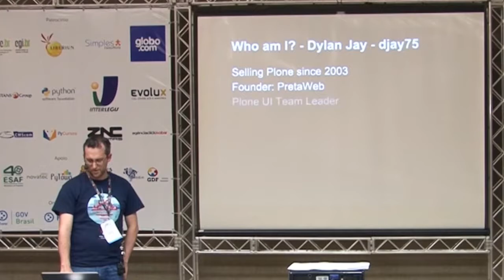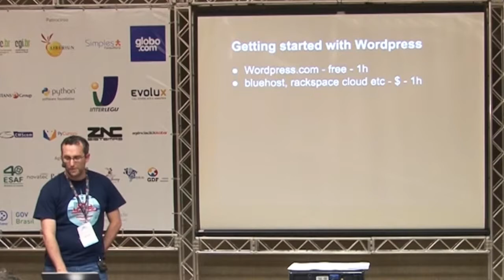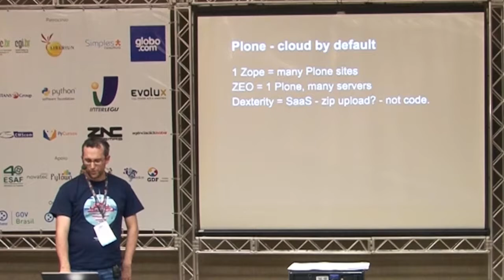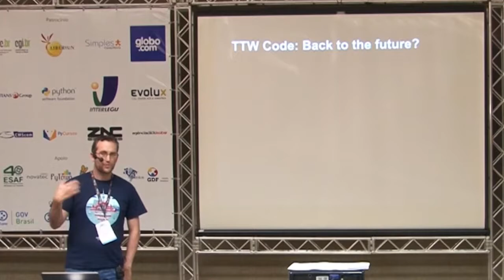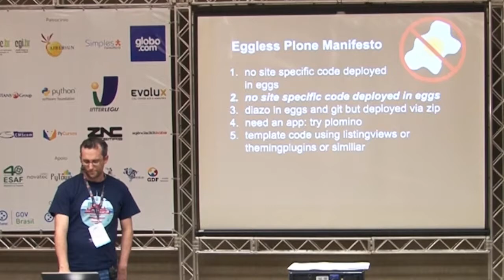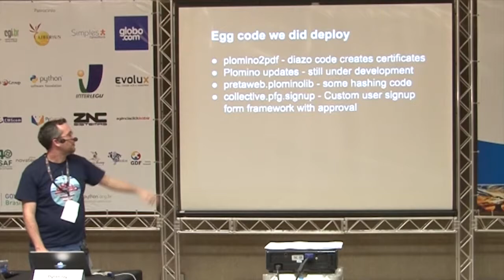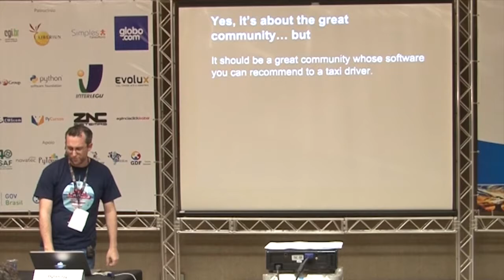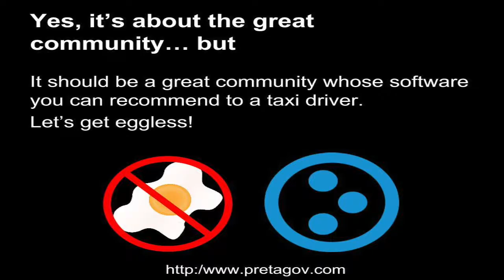2013: Plone - the open source CMS-as-a-service platform: An eGov case study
Talk by Dylan Jay at Plone Conference 2013 and PythonBrasil[9] - Brasília / Brasil